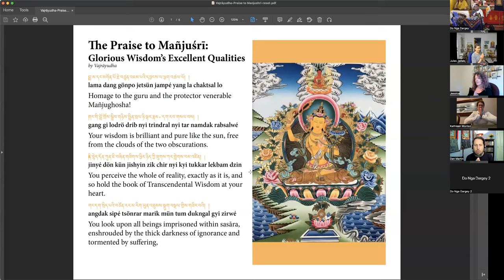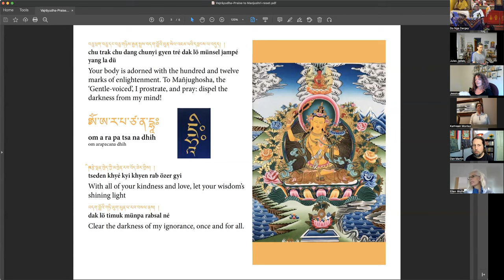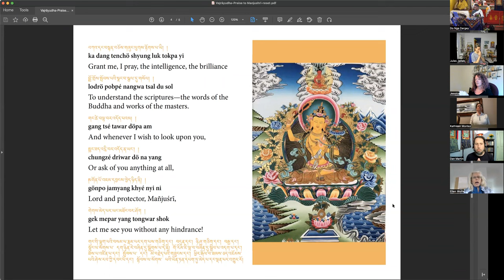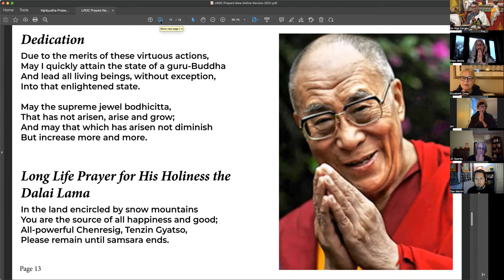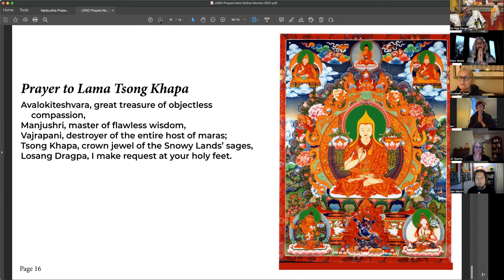Buddha Dharma Study Program - 5/9/2022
Lama Yeshe Jinpa leads Abhidharma studies into the nature of the 5 heaps, the sense of "I" and "mine" and how to free ourselves from suffering.